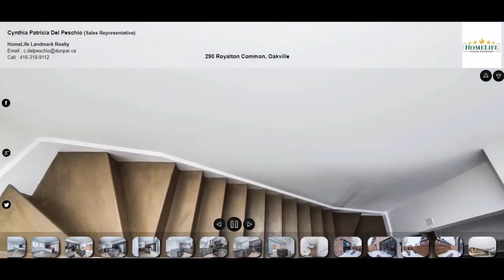290 Royalton Common, Oakville